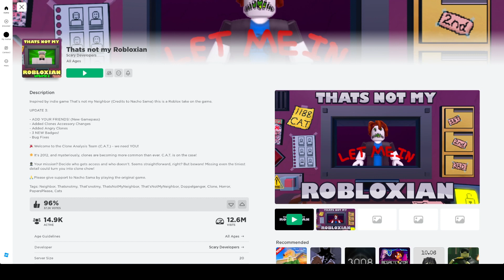Playing That's Not My Robloxian